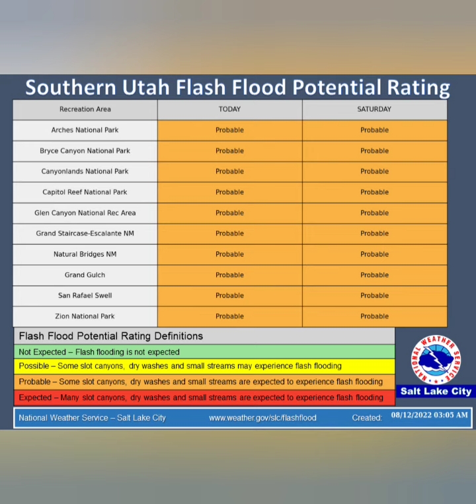Flood Watch #38 (Salt Lake City,UT) | 8/12/2022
Flood Watch

...FLOOD WATCH NOW IN EFFECT THROUGH SATURDAY EVENING...

* WHAT...Flash flooding caused by excessive rainfall continues to be possible.

* WHERE...Portions of Utah and Wyoming, including the following areas, in Utah, Bryce Canyon Country, Capitol Reef National Park and Vicinity, Castle Country, Central Mountains, Eastern Juab/Millard Counties, Lower Washington County, Sanpete Valley, Sevier Valley, South Central Utah, Southern Mountains, Southwest Utah, Upper Sevier River Valleys, Wasatch Mountains South of I-80, Wasatch Plateau/Book Cliffs, Western Uinta Mountains and Zion National Park. In Wyoming, Southwest Wyoming.

* WHEN...Through Saturday evening.

* IMPACTS...Excessive runoff may result in debris flows on area burn scars and flash flooding of slot canyons, normally dry washes, slickrock areas, streams, urban areas, and low-lying flood-prone locations.

* ADDITIONAL DETAILS...

PRECAUTIONARY/PREPAREDNESS ACTIONS... You should monitor later forecasts and be alert for possible Flash Flood Warnings. Those living and recreating in areas prone to flash flooding should be prepared to take action should flooding develop.

...FLOOD WATCH REMAINS IN EFFECT UNTIL 11 PM MST THIS EVENING...
...FLOOD WATCH IN EFFECT FROM SATURDAY MORNING THROUGH SATURDAY EVENING...

* WHAT...Flooding caused by excessive rainfall continues to be possible.

* WHERE...Portions of northern and central Arizona, including the following areas. In east central Arizona, Northern Gila County. In north central Arizona, Coconino Plateau, Eastern Mogollon Rim, Grand Canyon Country, Kaibab Plateau, Little Colorado River Valley in Coconino County and Marble and Glen Canyons. In northeast Arizona, Little Colorado River Valley in Apache County, Little Colorado River Valley in Navajo County and White Mountains. In west central Arizona, Oak Creek and Sycamore Canyons, Western Mogollon Rim, Yavapai County Mountains and Yavapai County Valleys and Basins.

* WHEN...Until 11 PM MST this evening.

* IMPACTS...Flash flooding will be possible in creeks, normally dry washes, swimming holes and over recently burned areas. Low-water crossings could also experience flash flooding, which would create deadly travel conditions. Consider changing your plans if you were going to hike, boat, or paddleboard to a slot canyon or normally dry wash. If you do still decide to recreate, check in at a nearby visitor center or ranger station.

* ADDITIONAL DETAILS... - Ample atmospheric moisture and instability across portions of northern and central Arizona have increased the risk of excessive rainfall, potentially leading to flash flooding.

for more information on flood safety.

PRECAUTIONARY/PREPAREDNESS ACTIONS... You should monitor later forecasts and be alert for possible Flash Flood Warnings. Those living in areas prone to flooding should be prepared to take action should flooding or flash flooding develop.